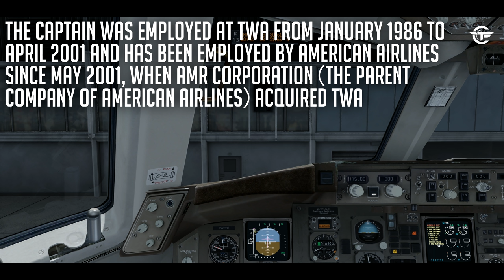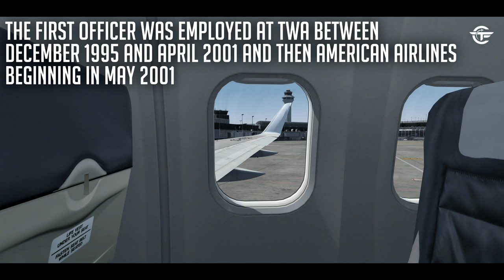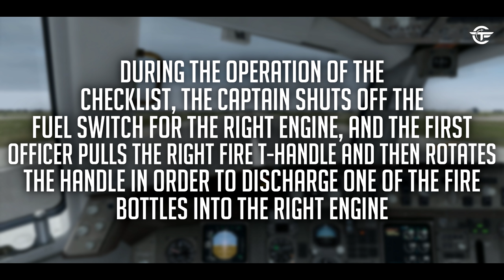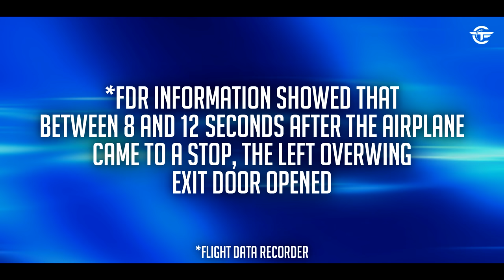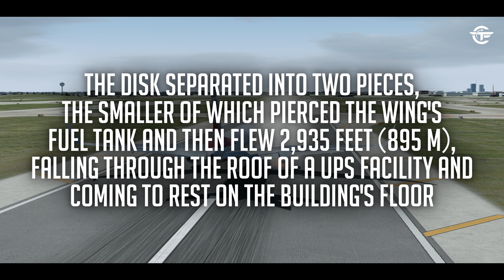Bursting into Flames Before Takeoff in Chicago | Panic on the Runway | American Airlines Flight 383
Terrifying moments as an American Airlines Boeing 767-300ER bound for Miami from Chicago O'Hare suffered an uncontained engine failure and burst into flames ahead of takeoff.

Or Here:
Internal SSD
4K MONITOR
Standard Hard Drive